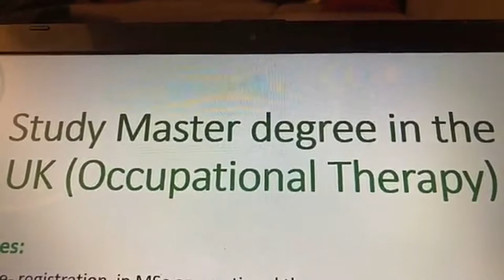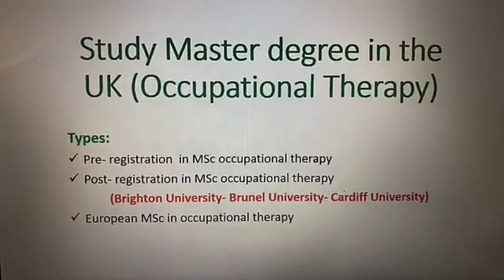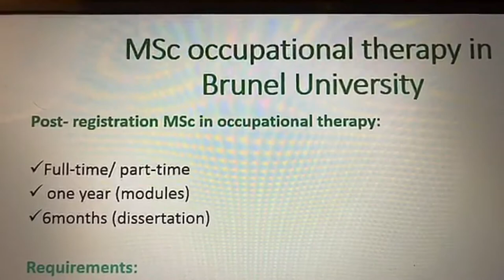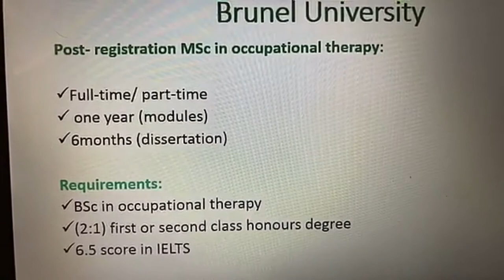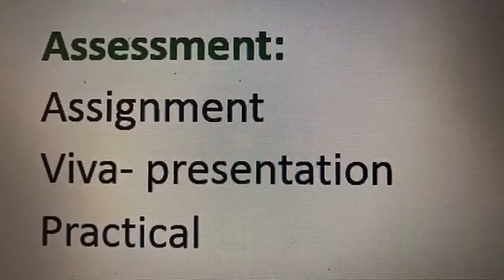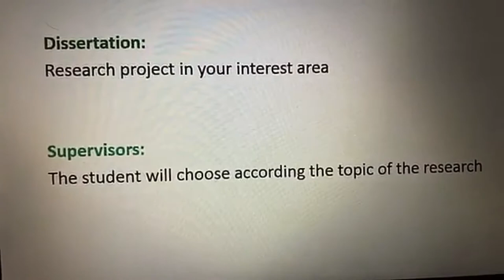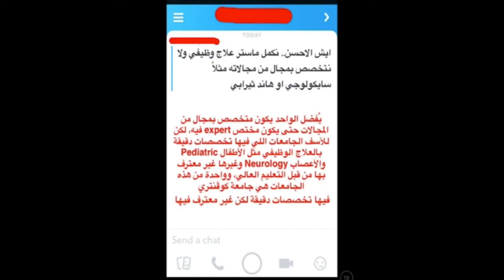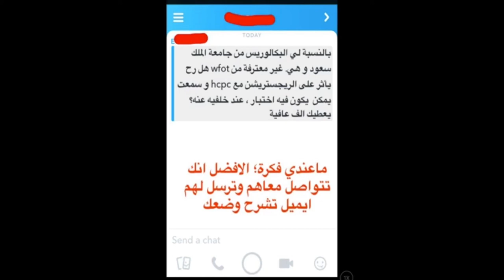MSc OT in the UK - OT Wealth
Presented by: OT. Areej Meny | an Occupational Therapist in Makkah, Saudi Arabia.

* Join us on Snapchat & Twitter for more OT related lectures!

* To present any topic related to OT, please fill in the form